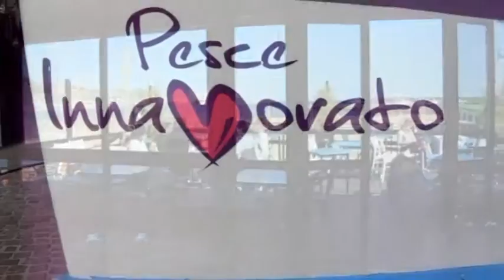Lamin Jawo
Durante l'intervallo tra Albenga - Taggia abbiamo intercettato ai nostri microfoni l'attaccante del Finale Lamin Jawo.
Intervista offerta da "Pesce Innamorato" a Sanremo in Corso Trento Trieste 2.